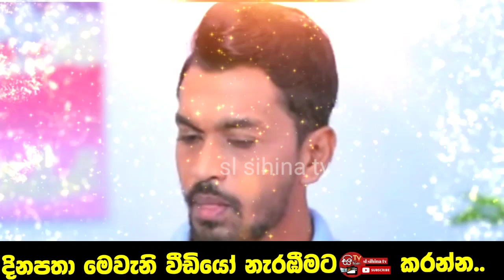Sangeethe මහී නිඳහස් වෙලා කල්පනට පාඩමක් උගන්වනව | sl sihina tv